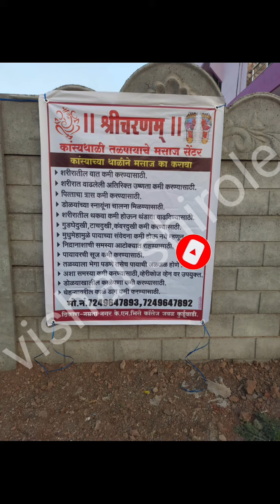kansya thali foot massager.kasya thali foot massage machine kurduwadi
kansya wati foot massager,
कांस्य थाळी मसाज,
कांस्य थाळी यंत्र किंमत,
कांस्य वाटी मसाज,
कांस्य थाळी मसाज फायदे मराठी,
कांस्य थाली मसाज,
कांस्य थाळी मसाज,
kansa_thali_foot_massage kansya thali foot massage,
kansya thali foot massage machine price,
कांस्य थाळी मसाज,
कांस्य वाटी मसाज,
कांस्य थाली मसाज,
कांस्य थाळी मसाज,
kansa_thali_foot_massage kansya thali foot massager.kasya thali foot massage machine kurduwadi ‎@kansathali